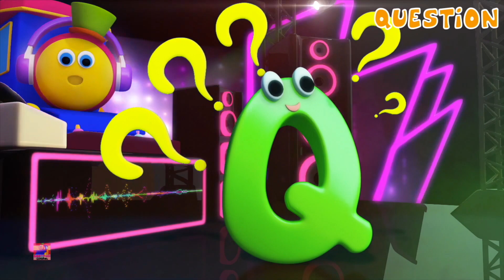A Aprender Con Bob el Tren | Letra Q | Canciones infantiles | Musica para bebes | Videos educativos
Hola niños, bienvenido a nuestro canal!
Bob el tren te trae el nuevo video de aprendizaje para niños con los mejores y creativos dibujos animados para entretener y educar a tus pequeños con música popular y animación.